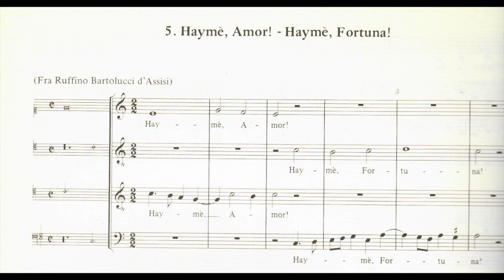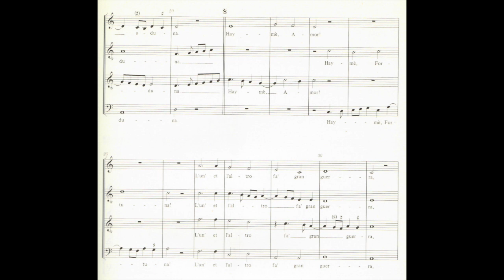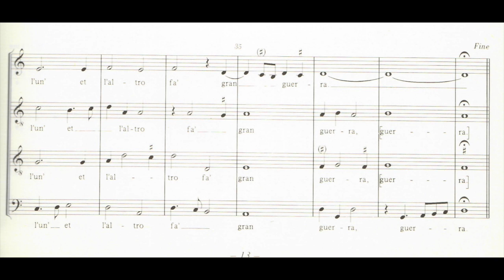Frottola: Haymé, Amor! Haymé, Fortuna! (1500 ca.) for recorder quartett ATTB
(ho lavorato allaa Fondazione Levi dall '78 all'80, mentre preparavano questa pubbllicazione, erano andati a stamparla in Olanda dove allora esisteva l'unico computer in Europa capace di pubbllicare musica! produceva per ogni voce una lunga striscia di carta col pentagramma, poi i pentagrammi venivano uniti e ne nasceva uno spartito, mille anni fa!)

Aldo Bova, alto, tenor and bass recorder